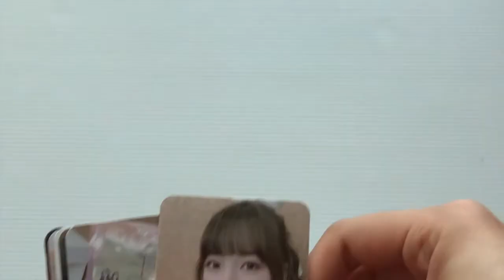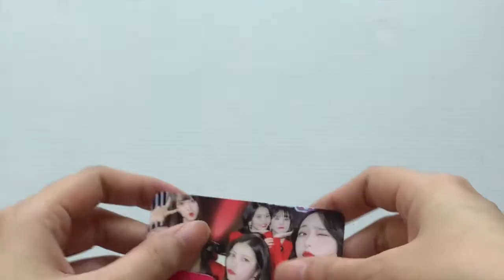[NEW] GFRIEND MWAVE LIMITED EDITION PHOTOCARDS TIME FOR US ALL MEMBERS + GROUP VERSIONS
We've received GFRIEND's brand new MWAVE LIMITED EDITION PHOTOCARDS (7 VERSION SHOWN)

Note: Group photocard black dot was due to slight debris in the packaging. Actual photocard will not have black dot.